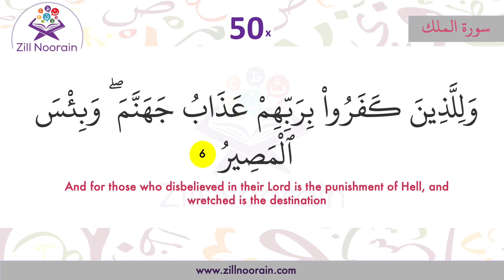67 Surah Al Mulk | Verse 6 | Repeated 50x | Memorization Series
67 Surah Al Mulk | Verse 6 | Repeated 50x | Memorization Series, beautiful recitation by